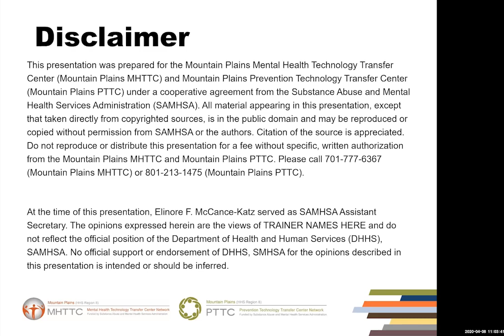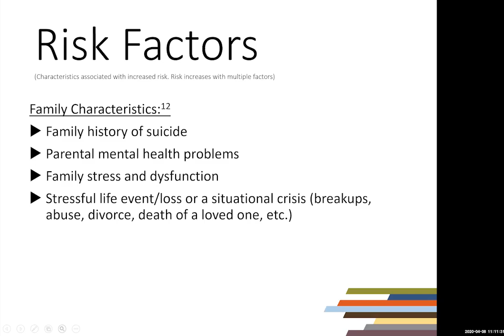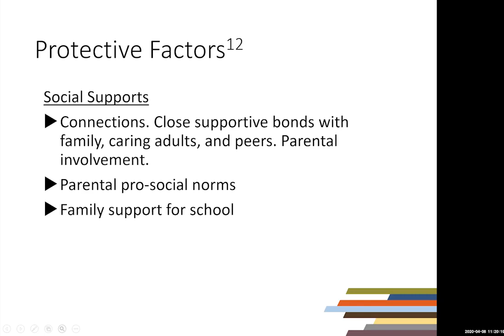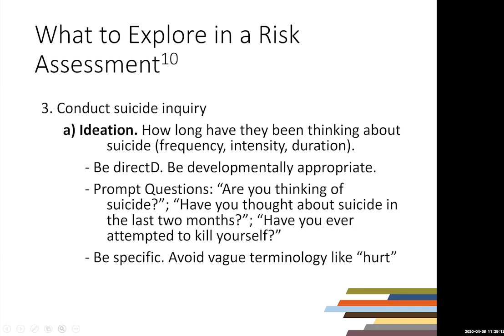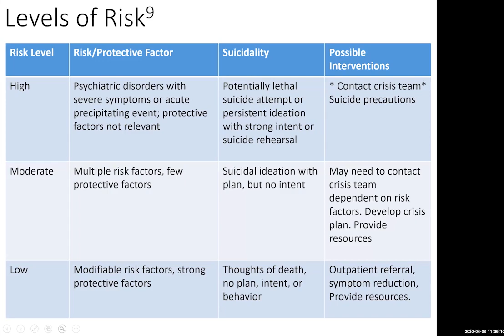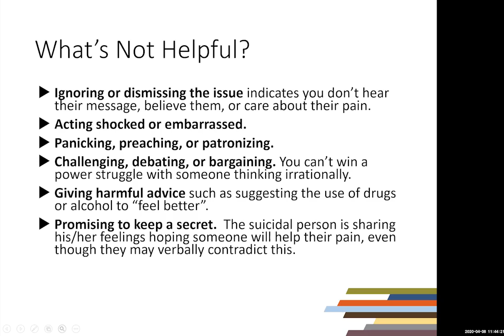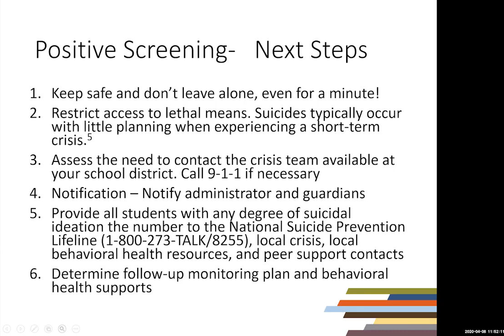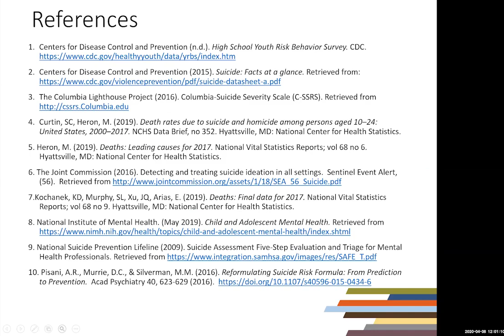Suicide Prevention Part 1: Suicide Assessment & Response for K-12 Populations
Suicide Prevention Across the Educational Continuum 6-Part Webinar Series

Part 1: Suicide Assessment and Response for K-12 Populations

Responding to mental health crisis and risk of suicide in a school setting presents unique challenges and considerations for mental health practitioners, educators, and parents. Participants in this sessions will learn recommended best practices for assessing children and adolescents for suicide and initiating appropriate response to youth experiencing thoughts of suicide in a K-12 school setting. Special attention will be given to common screening and assessment tools used in school settings, best practices for utilizing an interdisciplinary team approach to respond to youth experiencing thoughts of suicide in a school setting, and ways to identify risk and protective factors for youth and adolescents at risk of suicide.